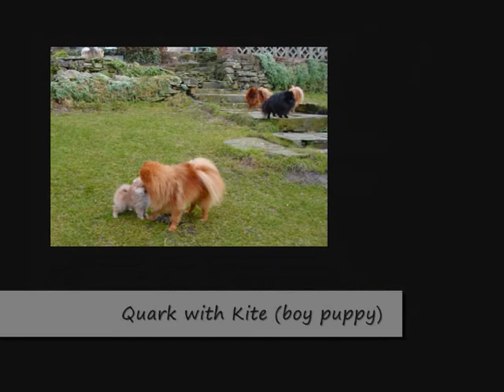Pom puppies: first time outside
This video features Cassie and Pirate's 7 week-old puppies, Bart, Bambi, Diva and Kite , playing outside in the garden for the first time.  This has been the mildest day we've had in South Wales  this year. All the dogs had a great time.  The music was arranged and orchestrated by my son, Leigh.